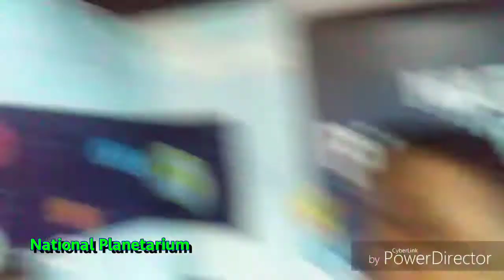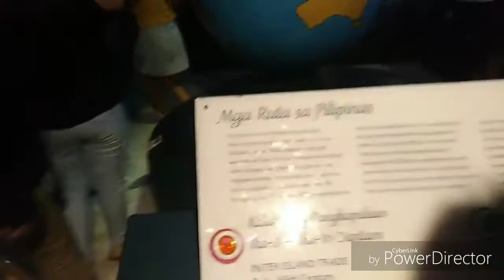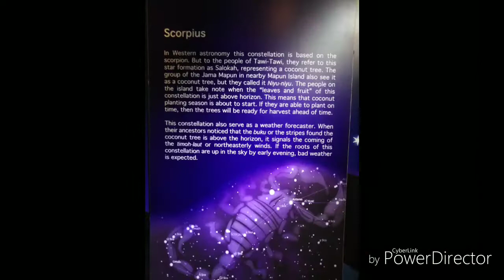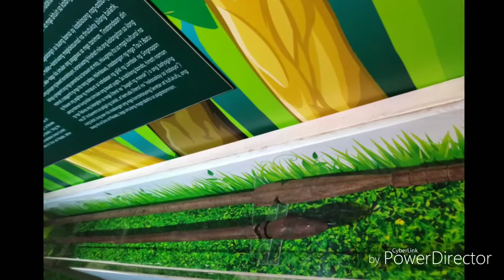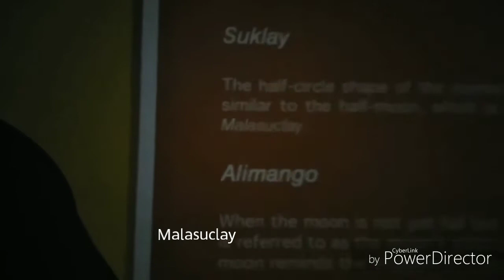National Planetarium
Feel the Universe, Explore and Love